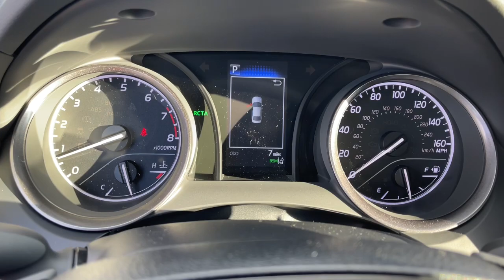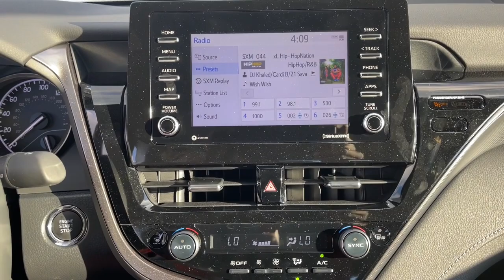2022 Toyota Camry Fort Lauderdale, Coconut Creek, Hollywood, Tamarac, Coral Springs, FL N644853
New 2022 Toyota Camry available in Fort Lauderdale, Florida at Lipton Toyota. Servicing the Fort Coconut Creek, Hollywood, Tamarac, Coral Springs, FL area.

Lipton Toyota
1700 W Oakland Park Blvd

New Price! Gray 2022 Toyota Camry SE FWD 8-Speed Automatic 2.5L I4 DOHC 16VbrbrRecent Arrival! 28/39 City/Highway MPGbrbrbrLipton Toyota is proud to have served South Florida for over 30 Years. Customers may be eligible for more rebates and incentives. Please see dealers for details.
Wheels: 8.0J x 18 Black Machined-Finish Alloy,Front Bucket Seats,Fabric Seat Trim w/Sport SofTex,Radio: AM/FM Audio System,Blind Spot Monitor w/Rear Cross Traffic Alert,Convenience Package,Auto-Dimming Rear-View Mirror,HomeLink,Smart Key System w/Push Button Start,4-Wheel Disc Brakes,6 Speakers,Air Conditioning,Electronic Stability Control,Front Center Armrest,Spoiler,Tachometer,ABS brakes,Alloy wheels,Automatic temperature control,Brake assist,Bumpers: body-color,Delay-off headlights,Driver door bin,Driver vanity mirror,Dual front impact airbags,Dual front side impact airbags,Four wheel independent suspension,Front anti-roll bar,Front dual zone A/C,Front reading lights,Fully automatic headlights,Heated door mirrors,Illuminated entry,Knee airbag,Low tire pressure warning,Occupant sensing airbag,Outside temperature display,Overhead airbag,Overhead console,Panic alarm,Passenger door bin,Passenger vanity mirror,Power door mirrors,Power driver seat,Power steering,Power windows,Radio data system,Rear anti-roll bar,Rear reading lights,Rear seat center armrest,Rear side impact airbag,Rear window defroster,Remote keyless entry,Security system,Speed control,Speed-sensing steering,Split folding rear seat,Steering wheel mounted audio controls,Telescoping steering wheel,Tilt steering wheel,Traction control,Trip computer,Turn signal indicator mirrors,Variably intermittent wipers,AM/FM radio: SiriusXM,Exterior Parking Camera Rear,Auto High-beam Headlights,Emergency communication system: Safety Connect with 1-year trial,Forward collision: Toyota Safety Sense (TSS) 2.5+ mitigation